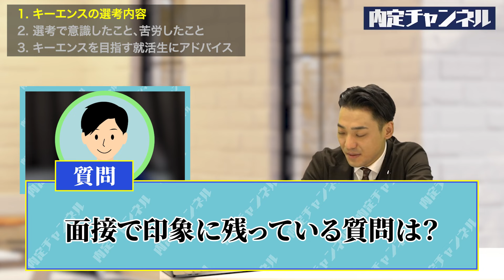キーエンス内定者が語る選考突破術｜Vol.1060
00:00 オープニング

StockSun株式会社代表

佐野 弘弥（さの ひろや）
株式会社DYM 人事部   係長

20代が成長出来る企業ランキング（アクセンチュア/リクルート/野村證券など）